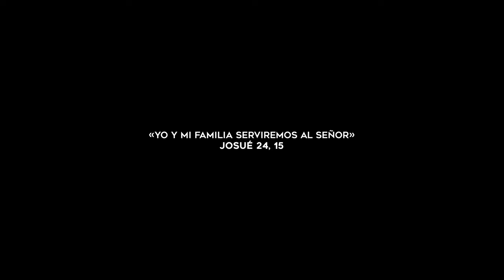Caminaré — Jose Morales Músico (Video Oficial) | MÚSICA CATÓLICA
/ josemoralesm.  .

 / josemorales.  .

CREDITOS
Letra y Música By: Jose Morales
Producción Musical: Roberto R. Andrade
Arreglos Musicales: Roberto R. Andrade
Producción Audiovisual: Carlos Gaviria

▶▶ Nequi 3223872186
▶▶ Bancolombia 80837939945